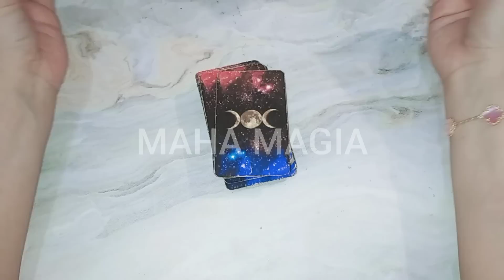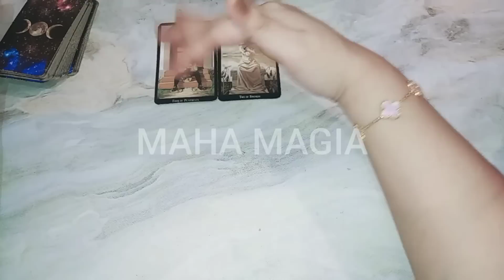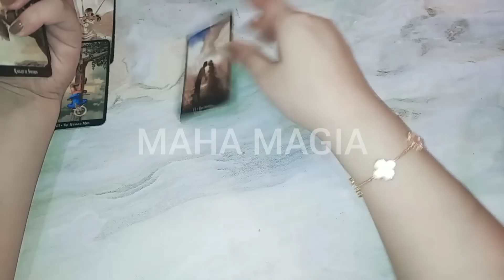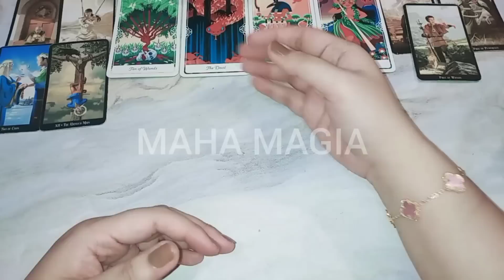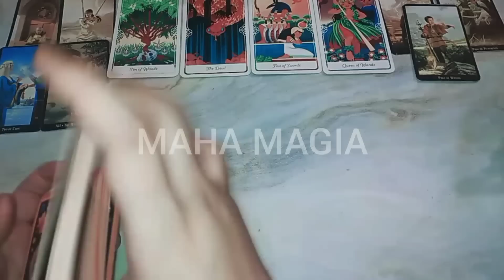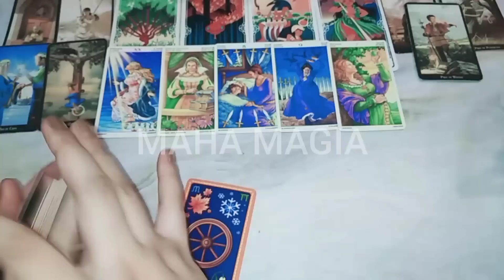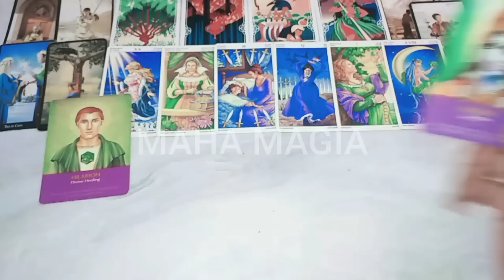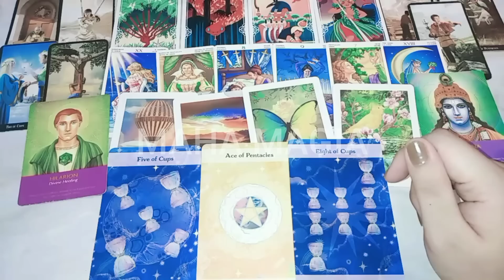Keberuntungan yang segera datang ✨ tarot general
dia akan membuat dirimu jatuh cinta

1. IDR 135.000/ 3 pertanyaan

2. IDR 260.000/ 20 menit video

3. IDR 360.000 - URGENT/ 30 menit interactive call